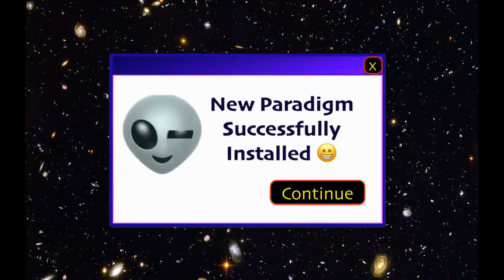Sinking ship countries vs lifeboat countries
In this video Niall contemplates the Western world as a sinking ship countries. But does that mean there are lots of lifeboat locations in the world?